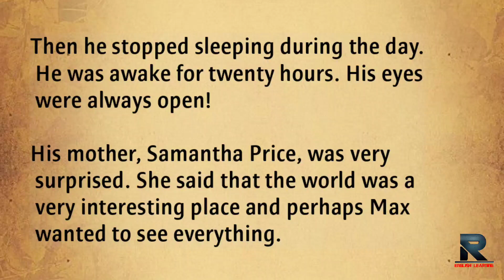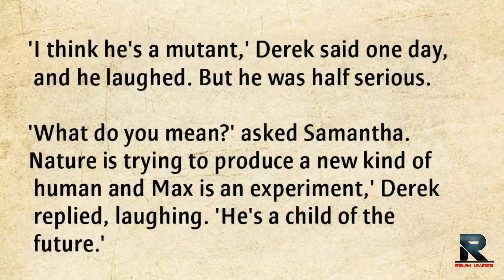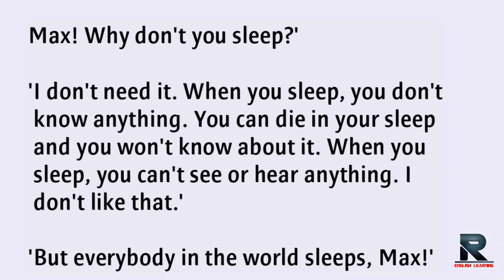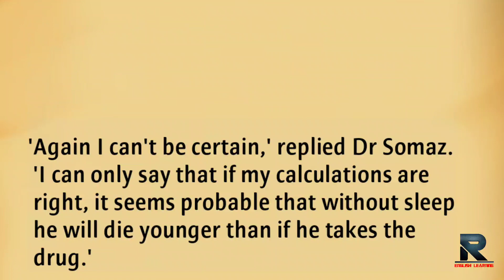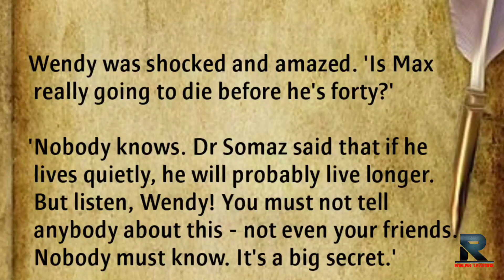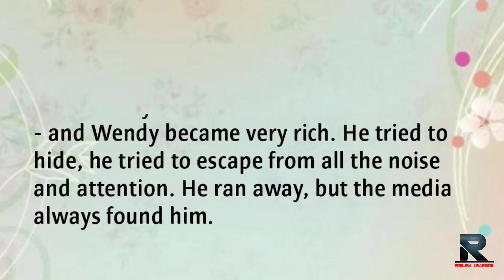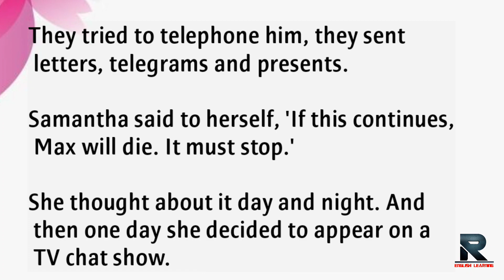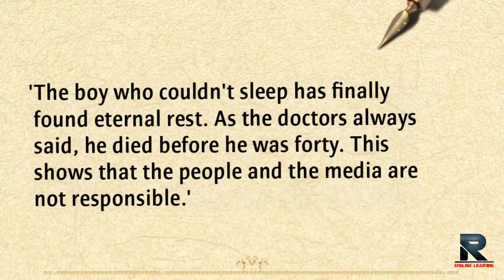Improve Your English! Very Interesting Story || Level-3 || Listen and Learn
The Boy Who Couldn't Sleep

On the day that he was born Max slept for most of the time. And in the first weeks of his life he slept like other babies. But when he began to look around him, he didn't sleep so much. He slept for a few hours at night and a little in the daytime. Then he stopped sleeping during the day. He was awake for twenty hours. His eyes were always open!